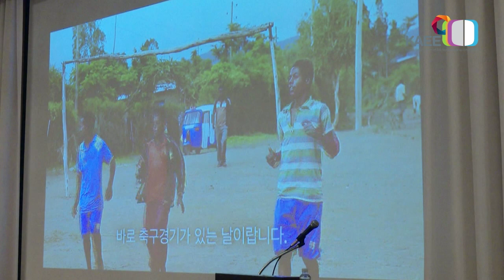적정기술창업교육 - 김정태(MYSC대표)